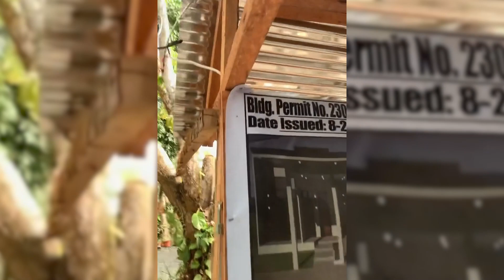House Journey Ep9